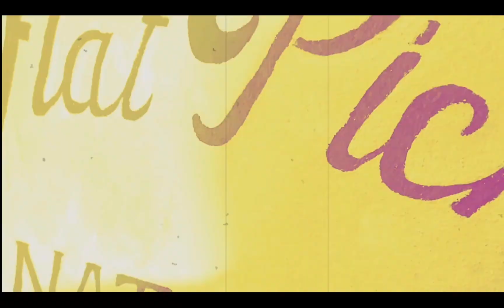Flatpick Nation | Larry Sparks - John Deere Tractor | Guitar Lesson